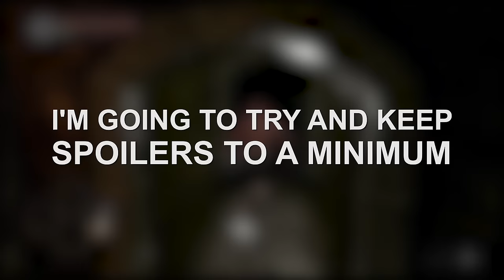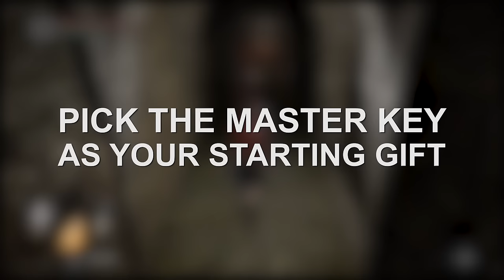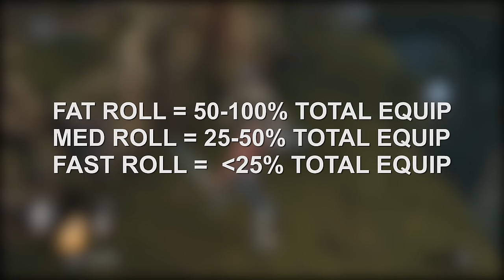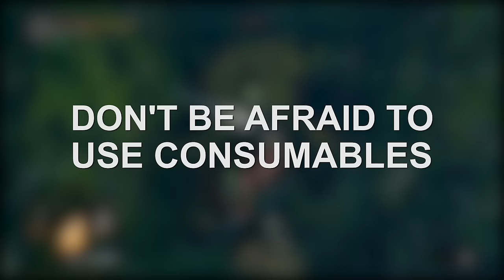Top 10 Tips and Tricks for Dark Souls 1 Remastered (for Beginners/Starters/Noobs)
Hey guys, figured I'd try something a little different today and make a Dark Souls 1 Remastered Video. Since the game came out about a day or two ago now, I figured some of you might like some help if you're new to the entire series and I think some of these Tips and Tricks could be useful for you 're a beginner.